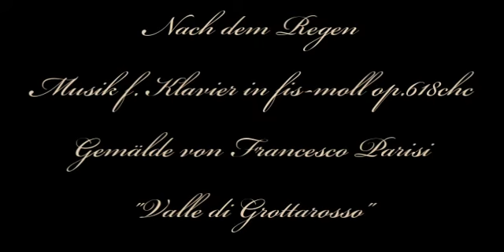Herb Weidner After the Rain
A Landscape after the Rain ... masterly painted by Francesco Parisi, contemporary italian Painter "Il Valle di Grottarosso". Music for Piano in f#-minor op.618chc.